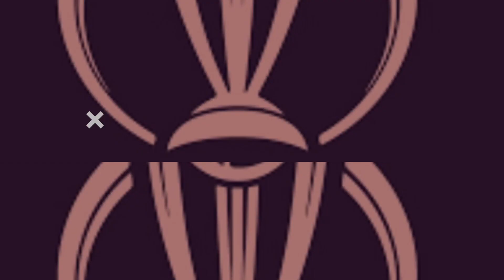Pak Team Announed for World Cup